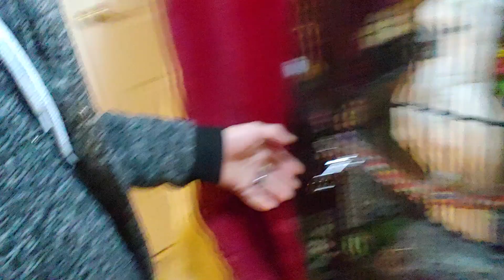My bird Keep saying I want peanut butter 🤣🤣🤣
My funny bird Joseph keep saying I want peanut butter.